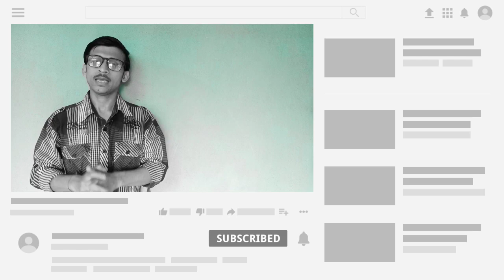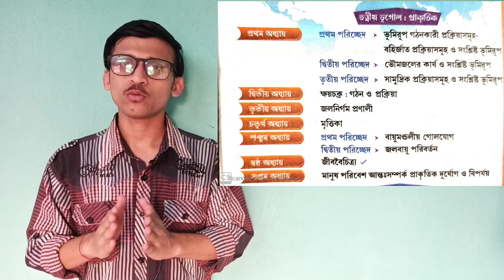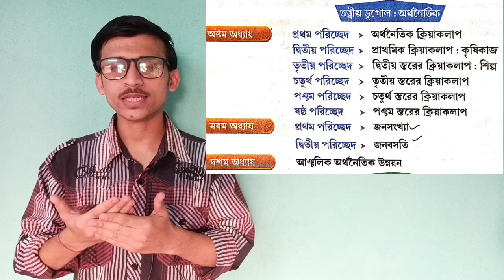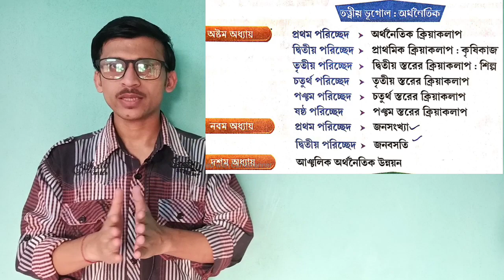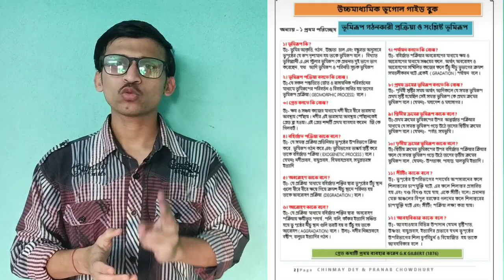উচ্চমাধ্যমিক ভূগোল সিলেবাস/এক্সাম প্যাটার্ন :WBBHSE /HS geography syllabus & exam pattern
উচ্চমাধ্যমিক এবং একাদশ শ্রেণি অনলাইন ক্লাস :-